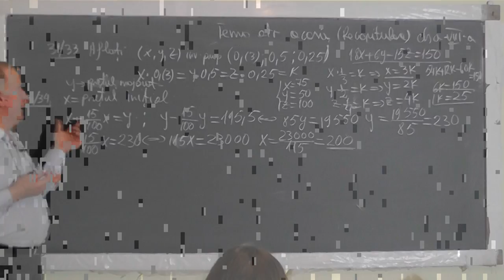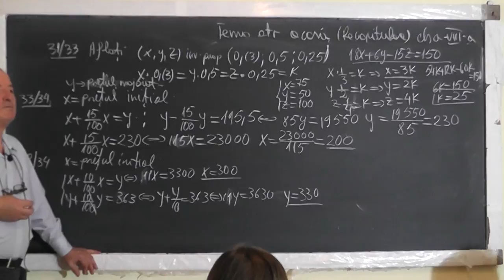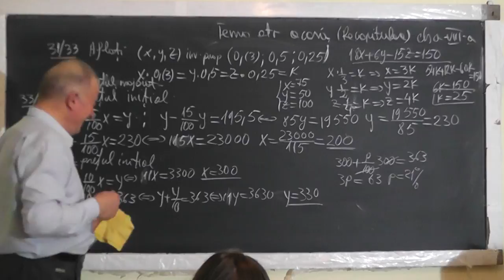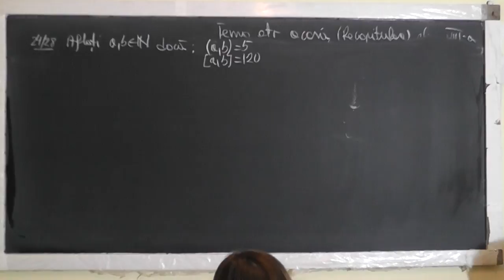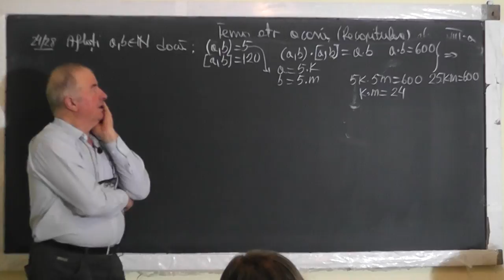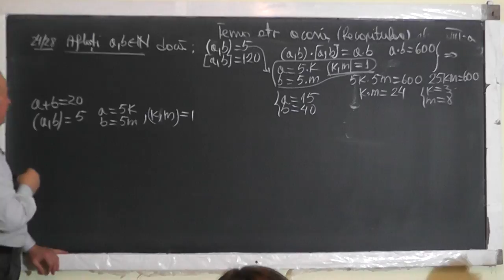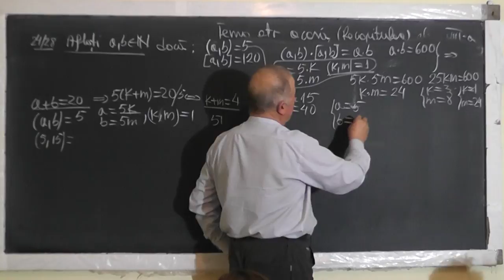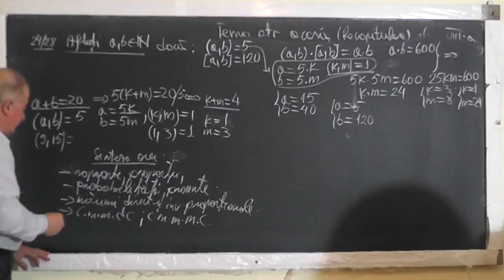2/2 1435 Rapoarte Procente Proportii Probabilitati Marimi direct si Invers proportionale Clasa 8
Aceste lectii sunt SUSTINUTE de VOI si daca va sunt utile, as aprecia un Like, Share, Comment - In aceasta lectie de matematica pe care o puteti vedea in direct si pe facem recapitulare la algebra la clasa a VIII-a. Din cuprins: Rapoarte, Procente, Proportii, Probabilitati, Marimi direct si invers proportionale, Cel mai mare divizor comun si cel mai mic multiplu comun.
- VIDEO MATEMATICA cu Proful Online sau cautati pe Google: profu online Ioan Ursu